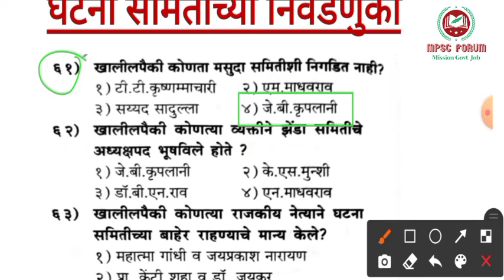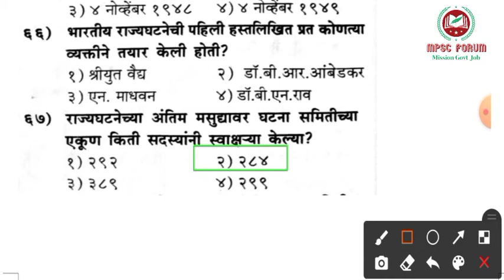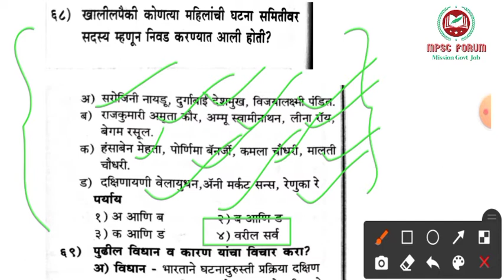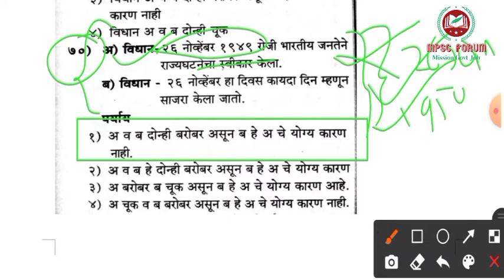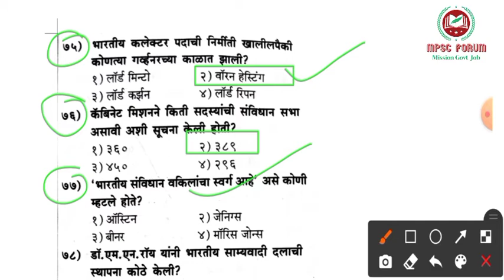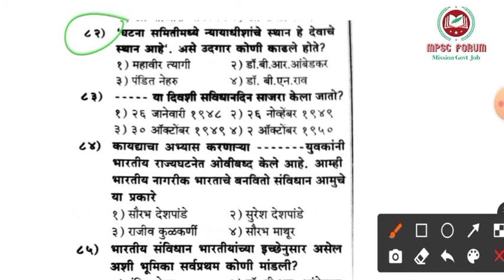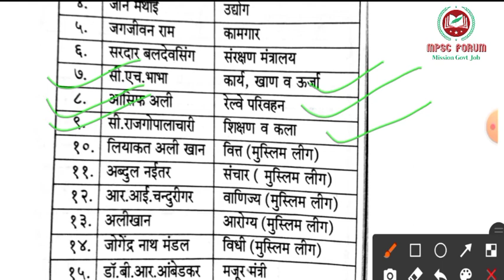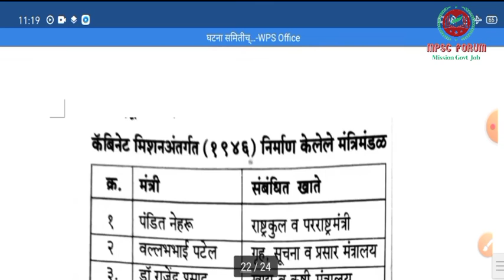घटना समितीच्या निवडणुका | प्रश्नोत्तरे | Part 03 | भारतीय राज्यघटना | Questions on Politics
नमस्कार विद्यार्थी मित्रांनो MPSC FORUM  या आपल्या Educational channel वर तुमचं सर्वांच स्वागत आहे.
आजच्या लेक्चर मध्ये आपण भारतीय राज्यघटना या विषयातील घटना समिती व तिच्या निवडणुका ह्या topic वरील प्रश्नोत्तरे पाहणार आहोत.
यापूर्वी आपण बारा पंचवार्षिक योजना, अर्थशास्त्र वरील प्रश्न उत्तरे, महाराष्ट्रातील सर्व नद्या, भारतीय इतिहासातील सामाजिक धार्मिक सुधारणा संघटना, महाराष्ट्र भुगोलावरिल lecture, भारताच्या भुगोला वरील lecture तसेच भूगोलावरील ट्रिक्स हे सर्व लेक्चर्स पाहिले आहेत.
या lecture mdhe आपण भारतीय राज्यघटना या विषयावरील lecture पाहणार आहोत.

हे सर्व लेक्चर राज्यसेवा, combine exam grp b, grp c, तलाठी, पोलिस भरती अशा सर्व Exam साठी अत्यंत महत्त्वाचे आहेत.